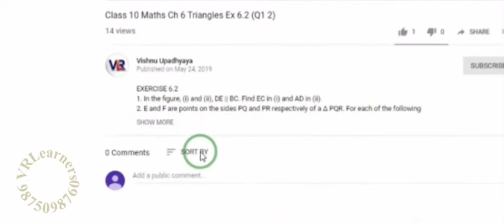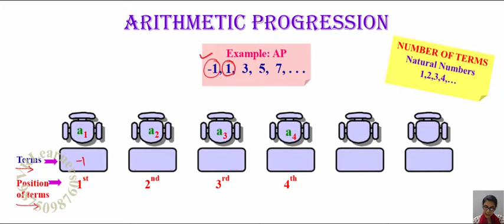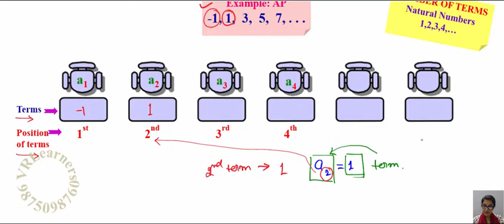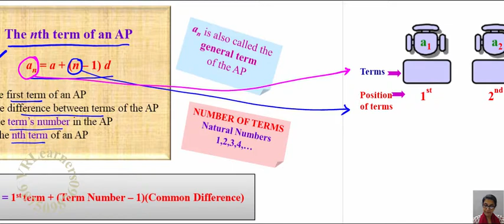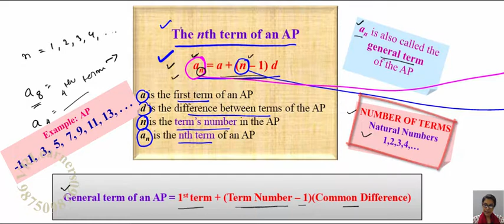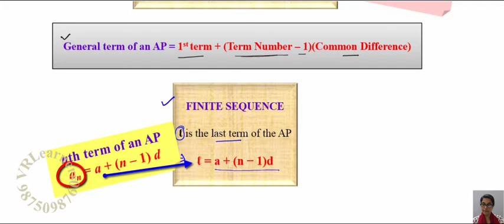Class 10 Chapter 5 Arithmetic Progressions INTRO NCERT (2019)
Class 10 Math Chapter 5 Arithmetic Progressions   LECTURE 4 (Part 1 of 9) NCERT - Terms & Position of terms in AP, nth term of an AP, last term of the AP